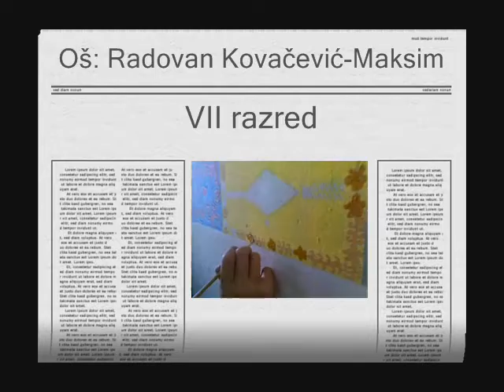Arabeska VII razred .wmv